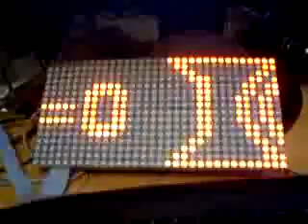32x16 Serial LED Matrix module - first demo (scrolling)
32x16 Serial LED Matrix module - first demo (scrolling)